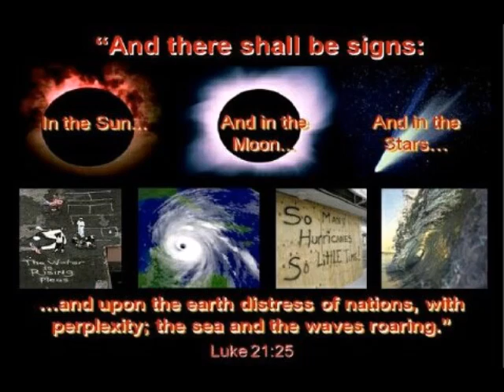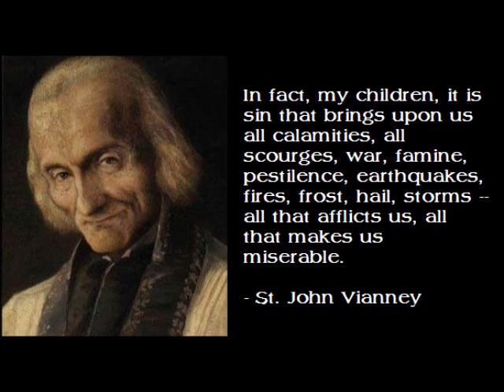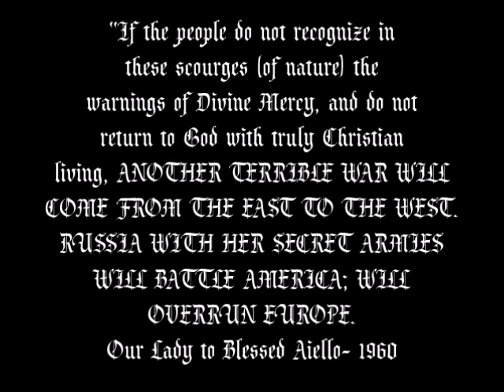Planet X Incoming: Birth Pangs (March 2017)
Planetary environmental chaos continued unabated this month. Several spectacular fireballs were seen from one end of the world to the other. Wildfires ravaged several mid-West states while unusually strong winds hit Illinois and New York. Madagascar got slammed by a ferocious storm as did Brazil, New Zealand and France. Severe flooding hit several parts of the globe, but the worst affected was Peru where dozens of people died and hundreds of thousands have been left with no homes. With freak tidal waves from Iran to South Africa, strange 'gas' explosions in the UK and methane gas leaks in Russia, not to mention snow off the coast of Africa and lightning scoring direct strikes on cars, March was a pretty intense month for the planet and its inhabitants.

Visit TRADCATKNIGHT.BLOGSPOT.COM daily!